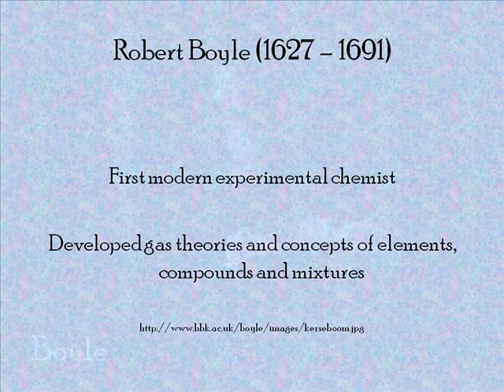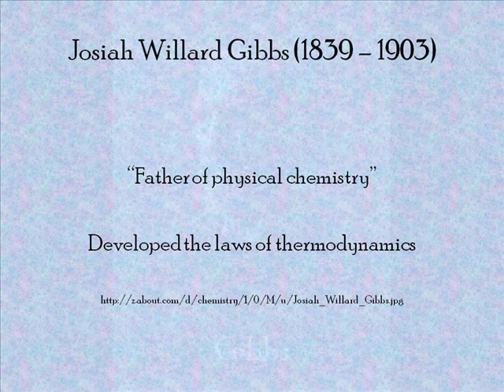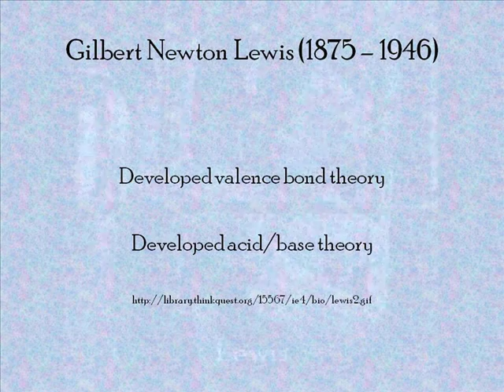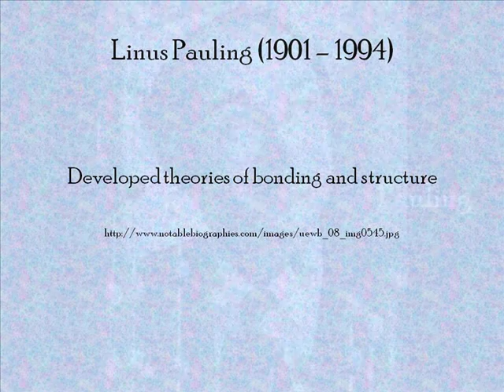Pioneers in Chemistry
If you like this one, check out some of my many (over 100)  other original composition videos.  You can find them all under "videos" on my channel page: